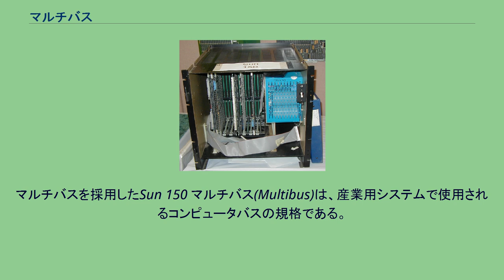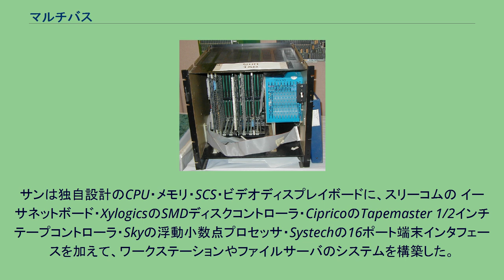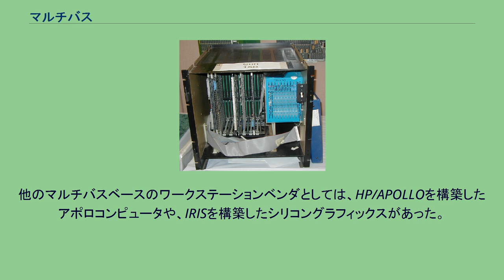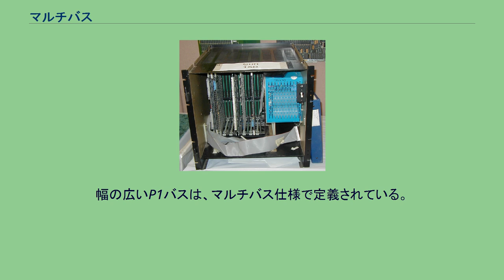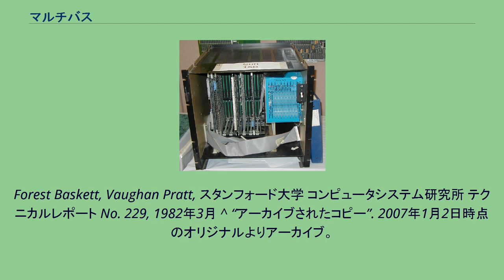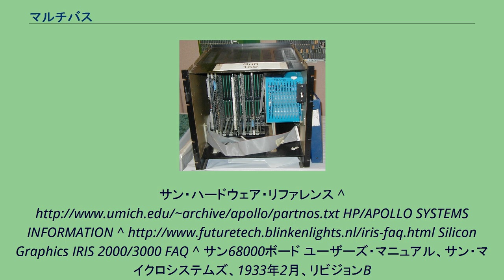マルチバス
マルチバスを採用したSun 150 マルチバス(Multibus)は、産業用システムで使用されるコンピュータバスの規格である。
インテルによって開発され、IEEE 765バス規格として採用された。
マルチバス仕様は、故障に強く、複雑な装置を設計することが可能な比較的大きなフォームファクタであり、重要な業界標準であった。
この業界標準は、よく定義され文書化されていたため、マルチバス互換の業界が成長した。
多くの企業がマルチバス用のカードを収める筐体を製作し、また別の企業がマルチバス用のCPU・メモリ・他の周辺ボードを製作した。
1982年には、100以上のボード・システムの製造業者が存在した。
これは、複雑なシステムを、商用オフザシェルフのハードウェアから作ることを可能にした。
また、各企業は独自のマルチバスボードを設計し、他のベンダのハードウェアと組み合わせることで、斬新なシステムを構築することができた。
良い例が、ワークステーションのSun-1とSun-2を製作した、サン・マイクロシステムズである。
サンは独自設計のCPU・メモリ・SCS・ビデオディスプレイボードに、スリーコムの イーサネットボード・XylogicsのSMDディスクコントローラ・CipricoのTapemaster 1/2インチテープコントローラ・Skyの浮動小数点プロセッサ・Systechの16ポート端末インタフェースを加えて、ワークステーションやファイルサーバのシステムを構築した。
他のマルチバスベースのワークステーションベンダとしては、HP/APOLLOを構築したアポロコンピュータや、IRISを構築したシリコングラフィックスがあった。
マルチバスはいろいろな転送速度のデバイスを接続しながら、最大のスループットを維持できる、非同期バスである。
20本のアドレスラインがあり、最大1 Mbのマルチバスメモリと、1 MbのI/O空間を使用することができる。
しかし、ほとんどのマルチバスI/Oデバイスは、アドレス空間の最初の64 Kbしかデコードしていない。
マルチバスは、複数のプロセッサや他のDMA装置で共有するための、マルチマスタの機能をサポートしている。
標準的なマルチバスのフォームファクタは幅12インチ、長さ6.75インチの回路基板であり、前面に、取り外しのための2つのレバーを持っている。
ボードは2つのバスを備えている。
幅の広いP1バスは、マルチバス仕様で定義されている。
2つ目の、より小さいP2バスはプライベートバスとして定義されている。
マルチバスには、以下のバス規格が含まれる: ^ ftp://reports.stanford.edu/pub/cstr/reports/csl/tr/82/229/CSL-TR-82-229.pdf 「サン・ワークステーションのアーキテクチャ」, Andreas Bechtolsheim,
Forest Baskett, Vaughan Pratt, スタンフォード大学 コンピュータシステム研究所 テクニカルレポート No. 229, 1982年3月 ^ “アーカイブされたコピー”. 2007年1月2日時点のオリジナルよりアーカイブ。
2008年4月25日閲覧。
サン・ハードウェア・リファレンス ^ HP/APOLLO SYSTEMS INFORMATION ^ Silicon Graphics IRIS 2000/3000 FAQ ^ サン68000ボード ユーザーズ・マニュアル、サン・マイクロシステムズ、1933年2月、リビジョンB